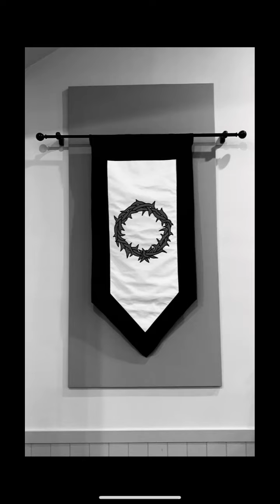Stricken, Smitten, and Afflicted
Hymn composer/writer information, text, and tune can be found in a variety of hymnals and online. This Recording is 4 verses.